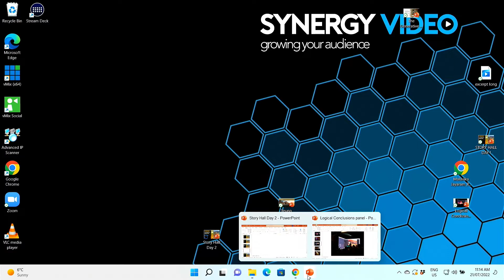Logical Conclusions/Automation Effects: Artists and Curators' Panel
What is the cultural logic of automation, and what are its logical conclusions?* Can ‘automation effects’ be performed, in the Brechtian sense of ‘estrangement effects’, in order to induce more critical and reflexive (computational) attitudes? Could the estrangement of automation be deployed against the increasingly pervasive automation of estrangement? Can automation be made strange again?

This panel invites artists, musicians, poets and other cultural producers to think with and against the logics of automation in their discussion of works presented in the prior evening’s event ‘Logical Conclusions / Automation Effects’, with event curators Laura McLean and Dr Joel Stern.

We are interested, among other things, in art’s capacity to operate non-didactically, improvisationally, satirically, and paradoxically, and how this might trouble or subvert systems designed to extract, aggregate, model, and predict - and in so doing, shape the production and reproduction of culture. We are interested in automation counter-cultures whose experiments resist the demands of seamless optimatision and accumulation, instead offering alternative logics and conclusions, embracing accidents and indecision, producing other effects.

We are informed here by both Sean Dockray’s artwork Logical Conclusions (2007-), and Mark Andrejevic’s remark that the logical conclusion of an automated culture is the ‘obliteration of the self’.

Topics covered include:
- The resuscitation (by Facebook et al) of the fantasy of ubiquitous virtual reality and its implications for the future of mediation and governance.
The digital capture, processing, and remediation of the sensorium (sound, sight, and touch) as a particular genre of corporate/public relations performance.
- The social, political, and cultural implications of automated forms of sensing, speaking, listening, reading and writing.
- The relationship between new forms of automation and histories of experimental art.
- The uses and misuses of voice interfaces, biometrics, and sonic databases.
- Automating the accident and algorithmic catastrophe.